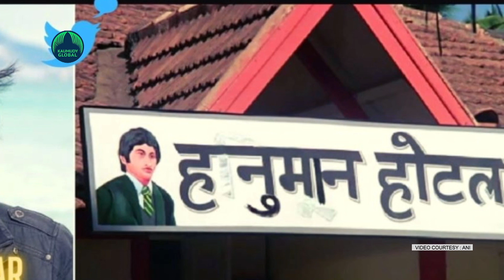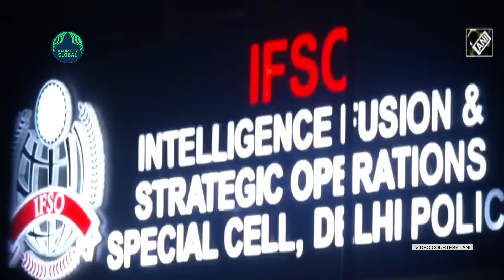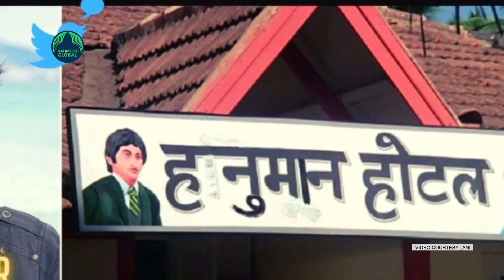What Razorpay said on donations for M Zubair's Alt News!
New Delhi: Razorpay, the payment gateway used by Alt News to receive donations, on Friday said only domestic payments were enabled for the fact-checking website and foreign transactions were not allowed without FCRA approval.
Delhi Police had last week told a Delhi court that they were investigating alleged violations of the Foreign Contribution (Regulation) Act (FCRA) by Alt News in their probe against co-founder Mohammed Zubair.
In a statement posted on his Twitter handle, Razorpay co-founder and CEO Harshil Mathur said the payment gateway had shared with investigating authorities "only specific data" within the scope of the investigation.
"While I am not allowed to share the specifics owing to the ongoing investigation, I want to state that the concerned business was only enabled to receive domestic payments in-line with our policy to not allow international transactions without FCRA approval for donation pages," he said, without directly naming Alt News.